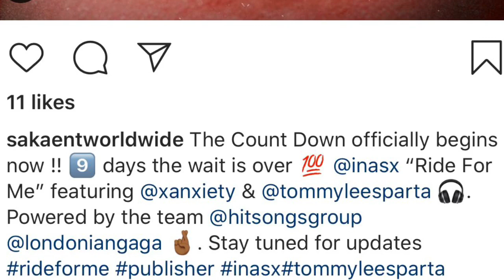Tommy Lee Sparta With A New Feature With Lil Xan And Inas X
Di boss gone leff dem yah now